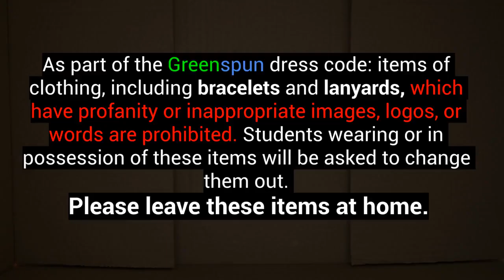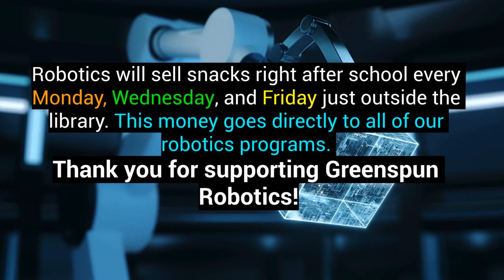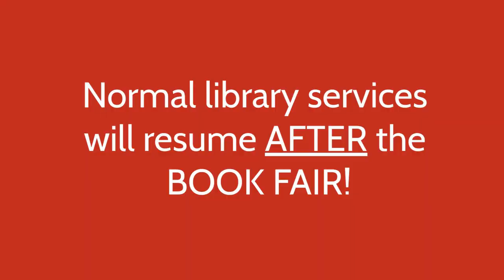GJHS Announcements - 8/31/23